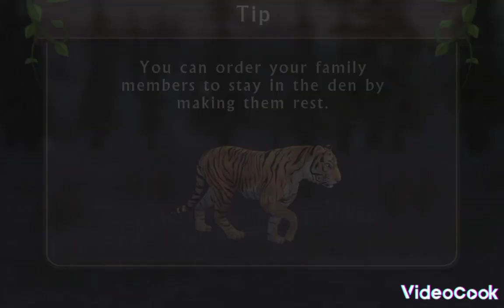(Wild craft) Deel 3 ❤️🐯🦊🐺🐴🐊